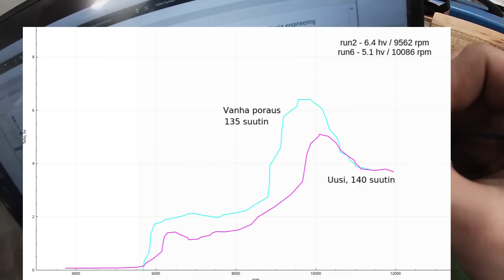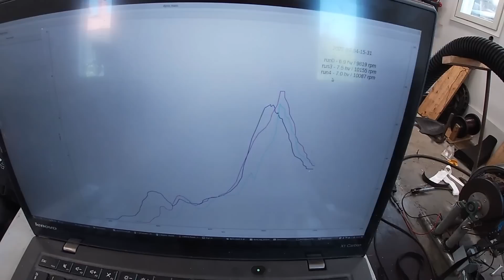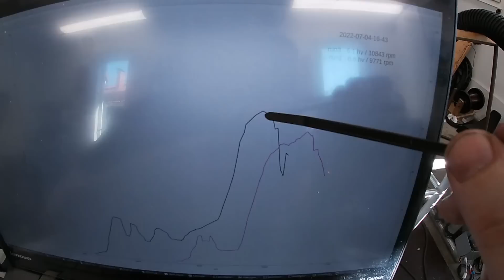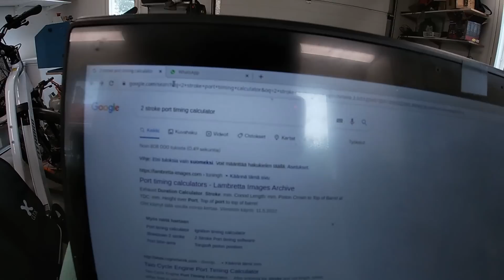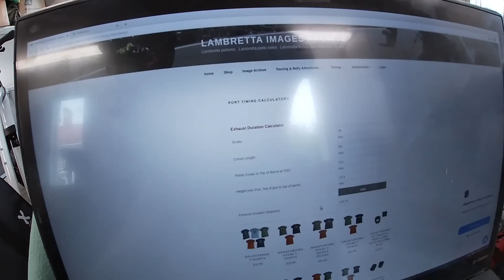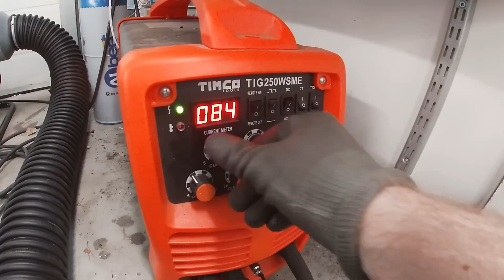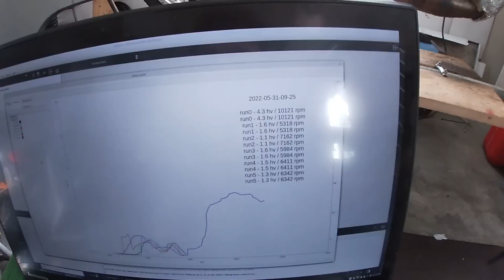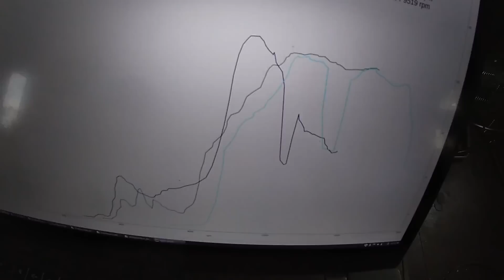20 hevosvoiman mopo osa 3: sylinterin viilaaminen ja virittäjän epätoivo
Tässä videossa todetaan ettei 2-tahtimoottori toimi koskaan ennustusten mukaan. Sitten viilataan sylinteriä jonne oli sittenkin jäänyt liikaa metallia.

00:00 Penkitys uudella porauksella
07:25 Tehopenkin ongelmia
09:55 Moottori ja virittäjä hajoaa
17:52 Vianetsintää
23:23 Pakokanavan viilaus
34:25 Kansivuoto
38:45 Käynnistys
39:52 Lämpömittari
40:58 Viilauksen testaus
46:36 Tuloksia